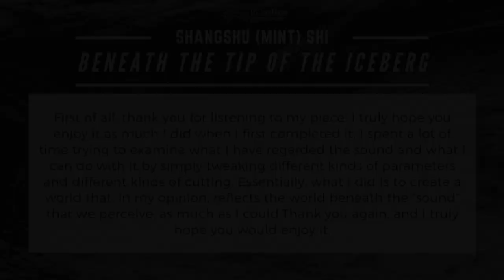[MU33C] Shangshu (Mint) Shi - Beneath The Tip of The Iceberg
Beneath The Tip of The Iceberg by Shangshu(Mint) Shi

First of all, thank you for listening to my piece! I truly hope you enjoy it as much I did when I first completed it. I spent a lot of time trying to examine what I have regarded the sound and what I can do with it by simply tweaking different kinds of parameters and different kinds of cutting. Essentially, what I did is to create a world that, in my opinion, reflects the world beneath the “sound” that we perceive, as much as I could.
Thank you again, and I truly hope you would enjoy it.

MUS33C - Introduction to Composition III Seminar instructed by Anahita Abbasi, composed original works utilizing audio files collected by Peter Sloan from the Whale Acoustic Lab at Scripps Oceanography Research Institute.

Jurors:  Celeste Oram, Alexandria Smith, Alex Stevenson, and Nakul Tiruviluamala

Music 33C - Spring 2020